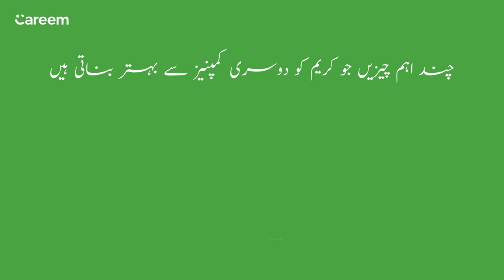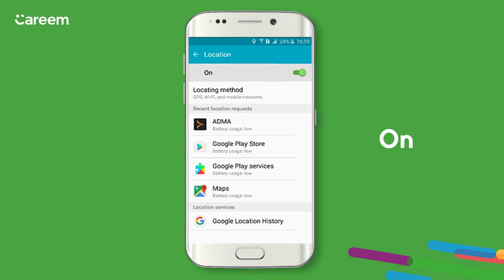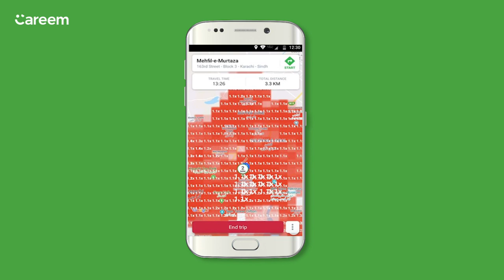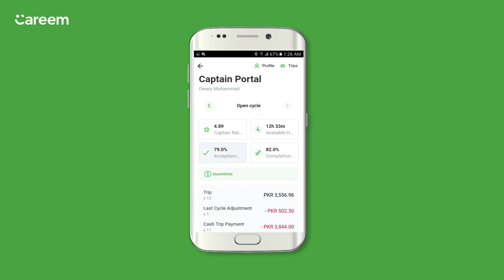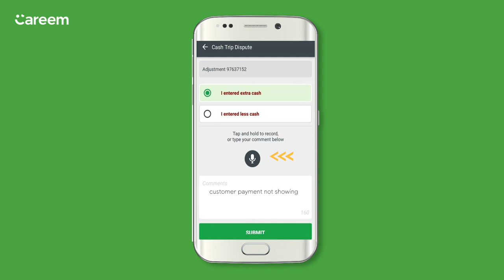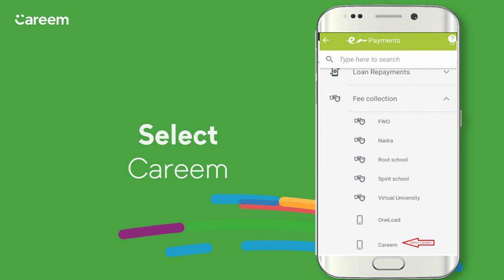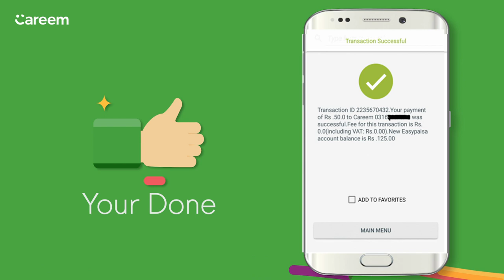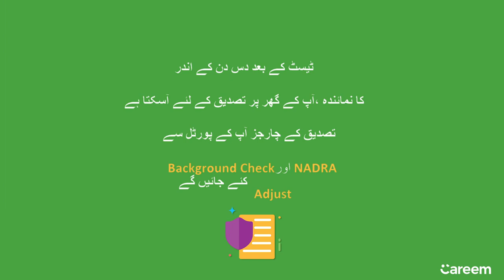Careem Captain Training Module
Careem Captain Training mein khush aamdeed!